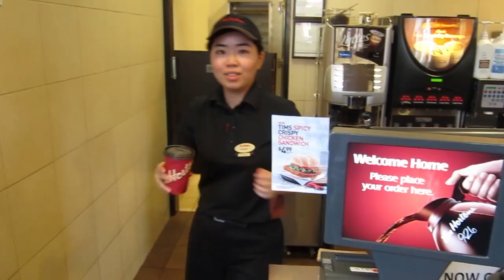Judson Beaumont | Behind The Scenes pt 1 | Creative Mornings Vancouver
Our team of volunteers get up early to bring Creative Mornings to Vancouver. Here is a peek at the work behind-the-scenes as we create teaser videos for upcoming speakers.